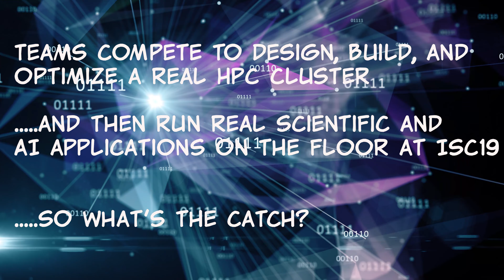ISC19 Meet Team EPCC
Meet your ISC’19 Student Cluster Competition teams up close and personal!